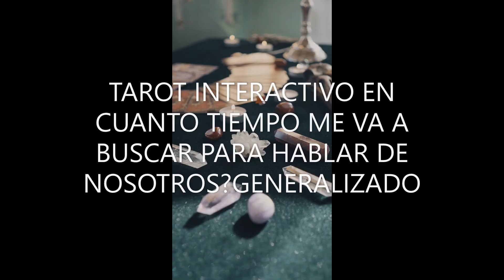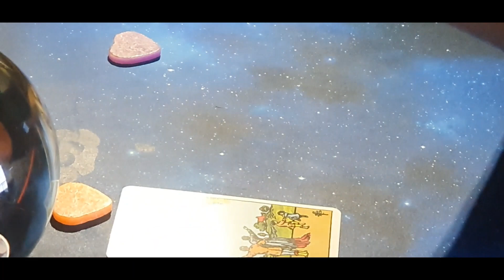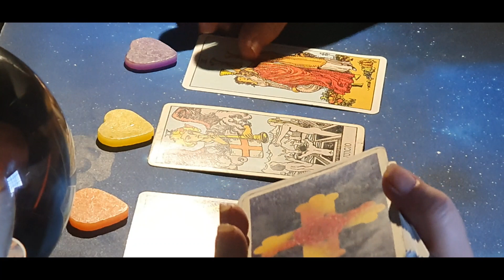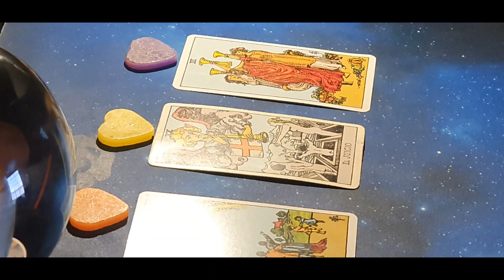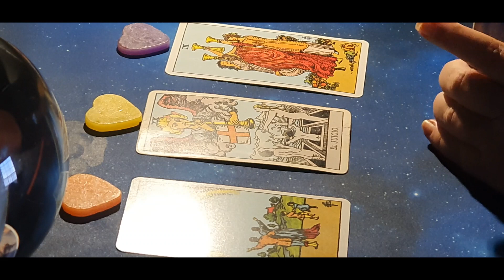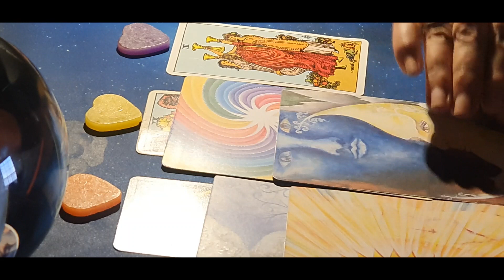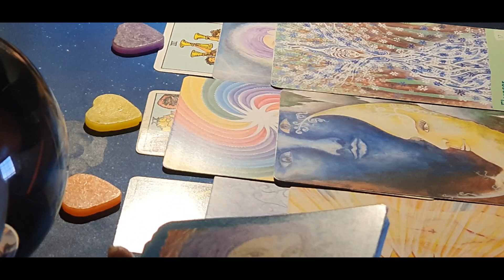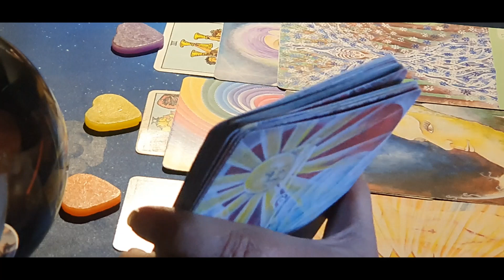TAROT INTERACTIVO EN CUANTO TIEMPO ME VA A BUSCAR PARA HABLAR DE NOSOTROS